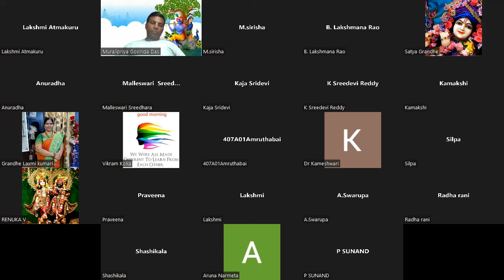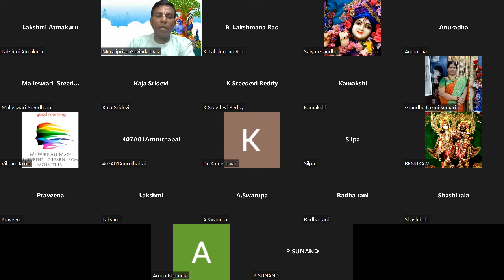Srimad Bhagavatam Canto-4 Chaptear-10 Verse - 1 to 21